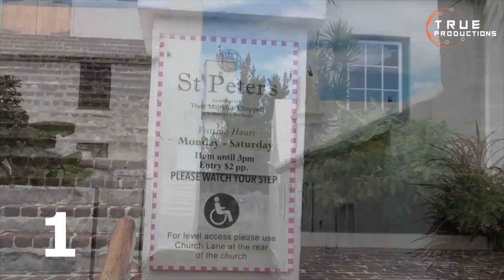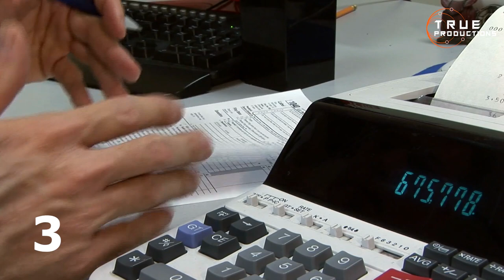BERMUDA UNVEILED - The Shiny Pearl in the Middle of the Atlantic Ocean - History, People, Fun Facts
BERMUDA UNVIELED - The Shiny Pearl in the Middle of the Atlantic Ocean - History, People, Fun Facts
When you here about Bermuda, What comes to mind, I guess the Bermuda triangle, ship wrecks and plane crashes, Well you might me right but the island is much more than that. Bermuda is a small British Overseas Territory located in the North Atlantic Ocean, known for its stunning pink sand beaches, crystal-clear waters, and unique architecture. The island is comprised of 181 islands in total, but only 20 of them are inhabited, with the majority of the population residing in the capital city of Hamilton. Bermuda's official language is English and the currency is the Bermudian dollar. The country has a population of about 65,000 people spread across 53 kilometer square of land. Aside from its natural beauty, Bermuda is also known for its offshore financial services industry, which has made it a popular destination for international business and investment. The island has a well-developed infrastructure, with modern amenities and facilities that cater to both residents and tourists alike. Bermuda's subtropical climate, with mild winters and warm summers, makes it an ideal destination for outdoor activities such as golfing, fishing, and water sports. The island is also a popular destination for scuba diving and snorkeling, due to its clear waters and diverse marine life. Bermuda has a rich history and cultural heritage, with influences from British, African, and Portuguese cultures. The island is home to a number of historic landmarks and museums that showcase its past, including the Royal Naval Dockyard and the Bermuda National Gallery.
Bermuda is a unique and fascinating destination, offering a mix of natural beauty, modern amenities, and rich cultural heritage. Whether you're seeking adventure, relaxation, or business opportunities, Bermuda is a destination that is sure to captivate and inspire.
1, Bermuda's history begins with the arrival of the Sea Venture, a British ship that wrecked off the island's shores in 1609. The survivors of the shipwreck, including the colony's future governor, Sir George Somers, established the first permanent settlement on the island. Throughout the 17th and 18th centuries, Bermuda served as a strategic naval base for the British Royal Navy, and the island was heavily involved in maritime trade and commerce. During this time, the island's economy was largely dependent on the export of salt, fish, and cedar wood. In the 19th century, Bermuda's economy shifted towards tourism, with wealthy Americans and British visitors flocking to the island for its natural beauty and mild climate. The island's tourist industry continued to grow throughout the 20th century, with the construction of modern hotels and the development of new attractions and amenities. Bermuda also played a role in the transatlantic telecommunications industry, with the construction of a large undersea cable station in the 20th century that connected North America and Europe.